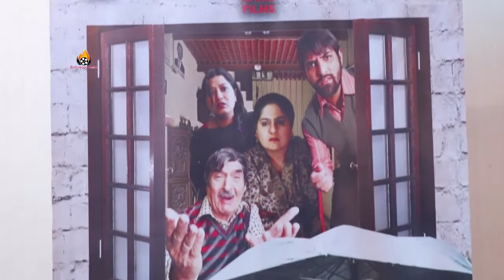Shaadi Ke Patasey Movie Trailer Launch With Asrani, Shagufta Ali & Starcast